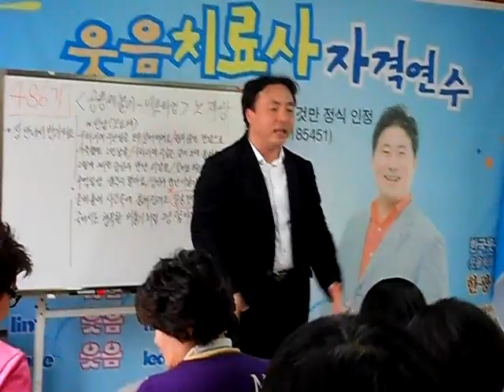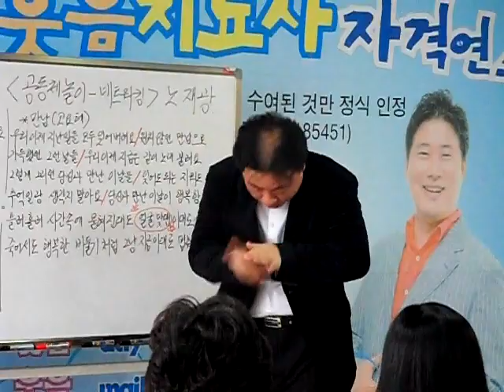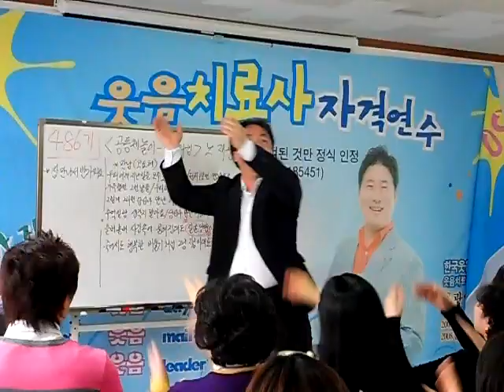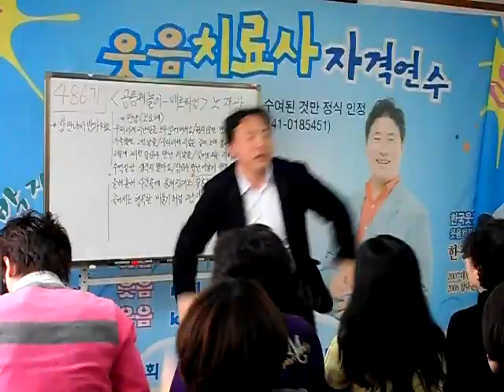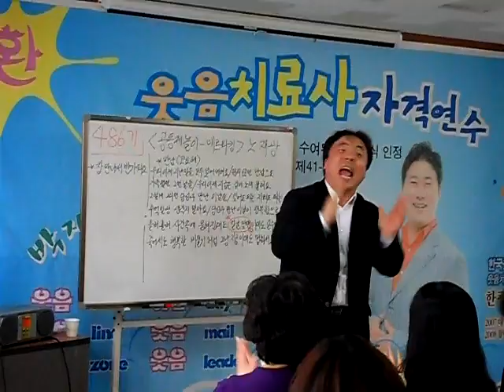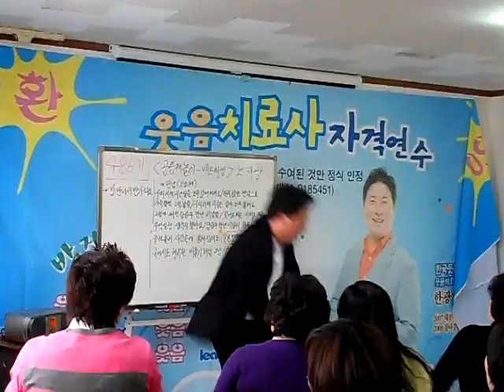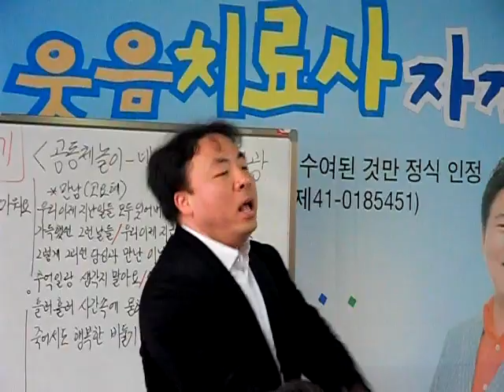"만남"율동게임1-행복웃음연구원,웃음치료,레크레이션,치매예방재활,건강,행복,힐링,체조,청주,대전,세종,천안,서울,smile,recreation,music,dance,fun,kpop